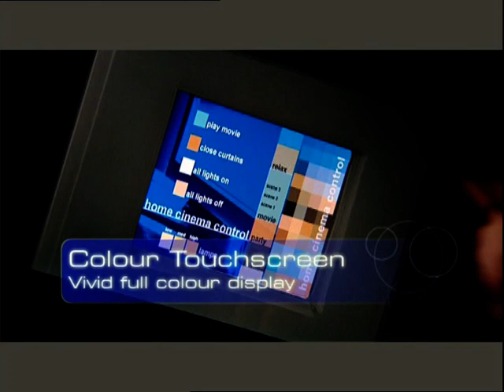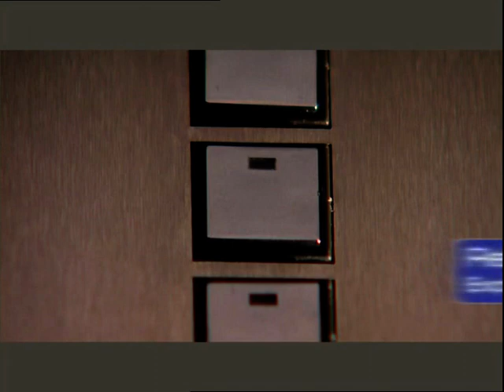L&H PRESENTS THE CLIPSAL C-BUS SMART HOME SYSTEM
A ROOM BY ROOM DEMONSTRATION OF HOW THE CLIPSAL C-BUS SYSTEMS CAN ENHANCE YOUR FAMILIES LIFE STYLE BY TURNING YOUR HOME INTO A SMART AUTOMATED HOME. THE CLIPSAL C-BUS SYSTEM IS AVAILABLE FROM LAWRENCE AND HANSON AUSTRALIA                                                                                      visit lawrenceandhanson.com.au TO FIND A LOCATION NEAR YOU.